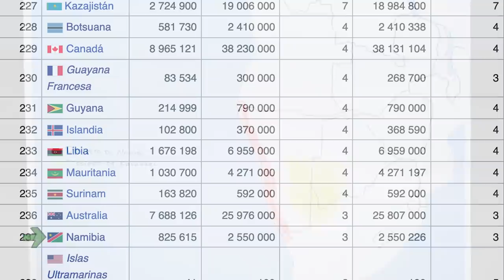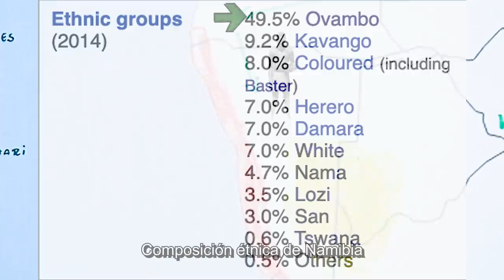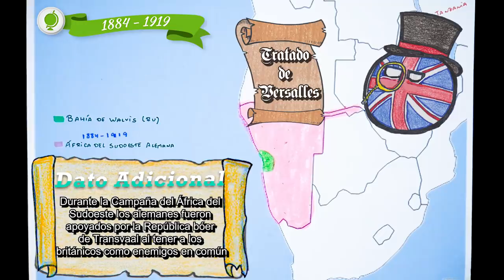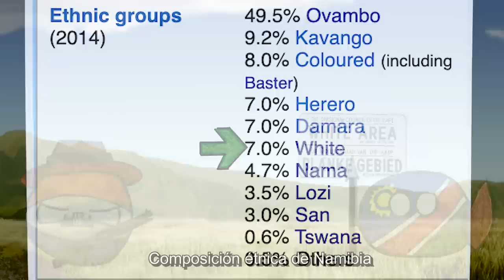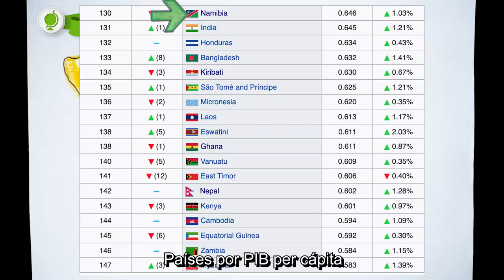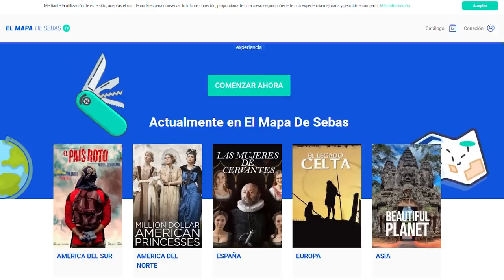🇳🇦Historia de NAMIBIA en 11 minutos 🇳🇦 - El Mapa de Sebas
En el suroeste del continente africano se encuentra uno de los países más nuevos del mundo. Namibia es tal vez un destino difícil de ubicar en el mapa, pero su historia cuenta con episodios tan llamativos que incluyen genocidios, segregaciones raciales y diversos procesos coloniales. ¿Te interesa conocerla? Dale. Entonces quédate hasta el final del vídeo. Créeme que me ayudarías muchísimo.

Introducción 0:00
Prehistoria y migraciones 0:38
Llegada Europea 2:20
África del Sudoeste alemana 04:45
África del Sudoeste (Sudáfrica) 7:41
Namibia Independiente 09:59